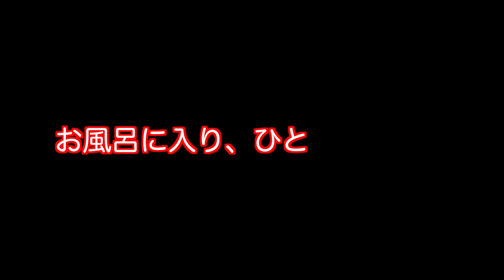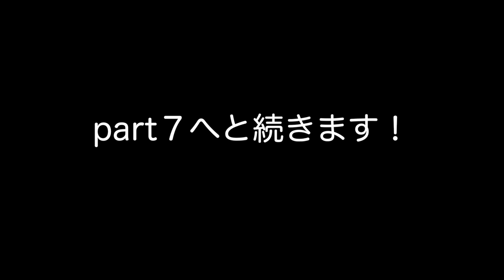しまなみ海道をGOPROと70Dをかついでロードバイクで走ってみた！PART６（大島→伯方島）です。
【Skype ID】mark4033